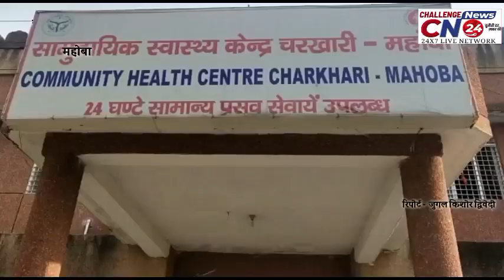महोबा/विद्युत विभाग की लापवाही से हार्वेस्टर चालक की मौत/जुगल किशोर दुवेदी